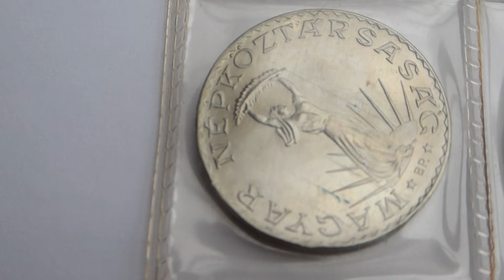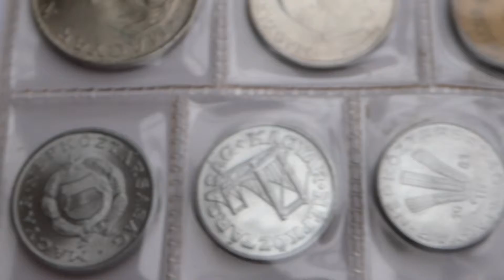Hungary 1981 coin set - limited coinage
Hungarian coin set issued in 1981. Some coins have a limited coinage : 2 filler : 30.000 coins / 5 filler : 30.000 coins / 10 forint ( serie FAO ) : 60.000 coins. Also in this set : 10 filler - 20 filler - 50 filler - 1 forint - 2 forint - 5 forint.